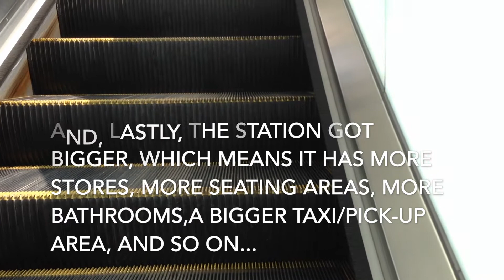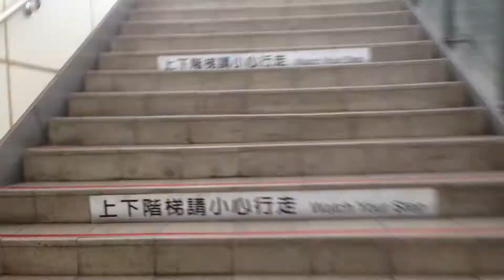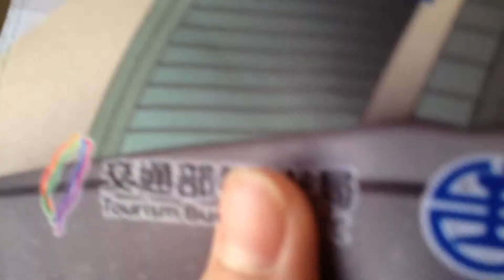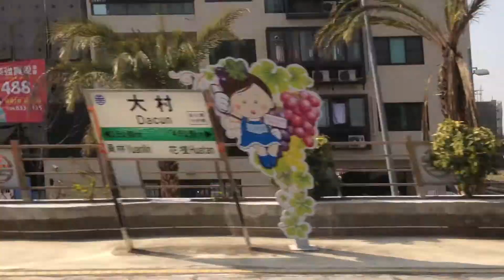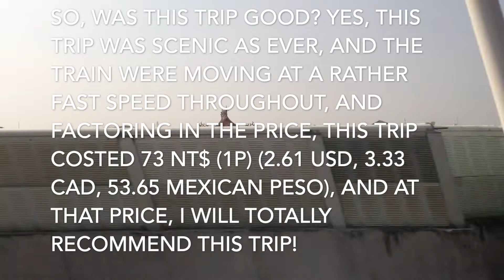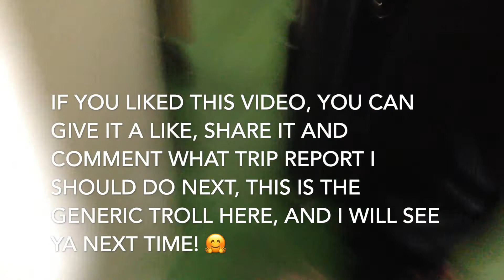Riding the Tzechiang express into the taiwanese countryside! [trip report]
Trip Info
Date Of Travel: 1/30/21
ticket price: 73 nt$ 1p
destination: Yuanlin
camera: iPhone 5s
editor: iMovie
train type: E1000 Push-Pull
Trip time: 27 minutes